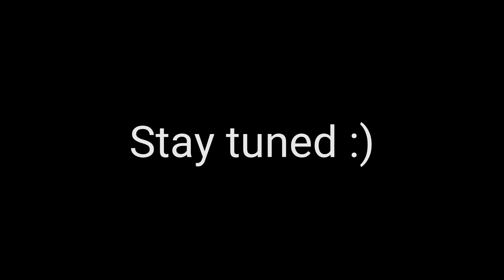Me Landing In 3rd Person (Horrible) (X-plane 10 mobile)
Hi everybody! X Plane Media here. I am here to make quality content about commercial aviation :) I do simulation videos such as challenges, tutorials, etc and also other various activity's involving commercial aviation. YouTube and aviation is a huge hobby to me so I love what I do. I don't bite. Have a great day!